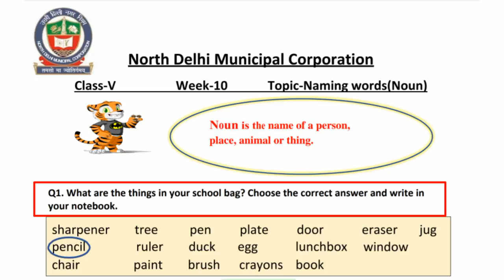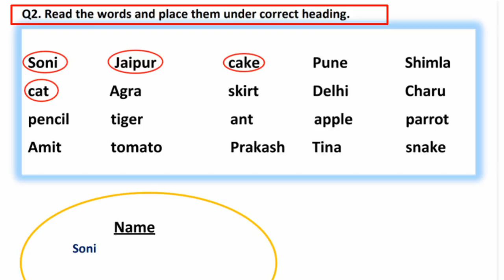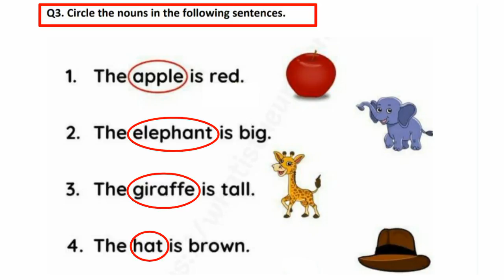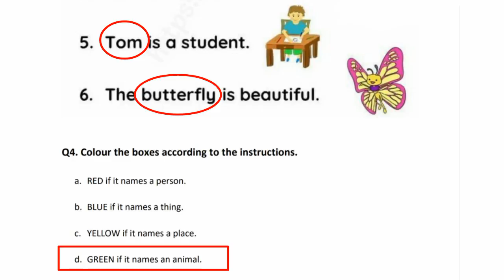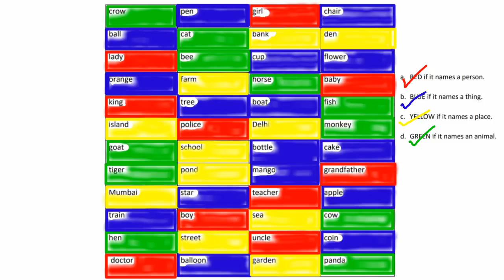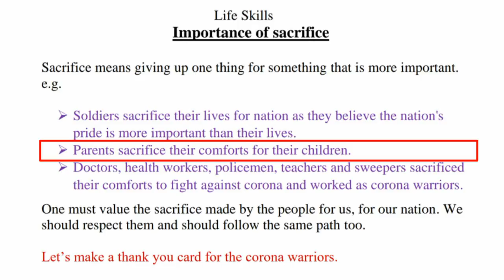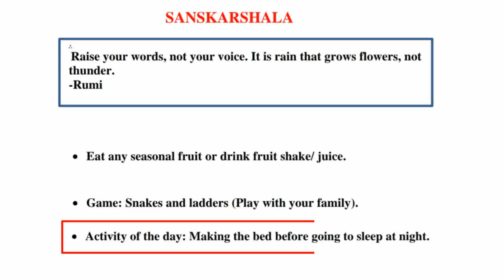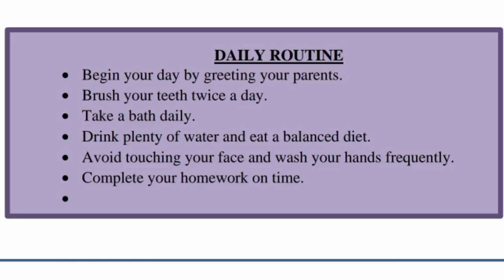Class 5 English Week 10 (5/8/21) naming words | noun | @KNOWLEDGEKINGDOMsolution solution MCD worksheet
class 5 English week 10 (5/8/21) naming words | noun | ‎@KNOWLEDGE KINGDOM  solution MCD worksheet Class 5